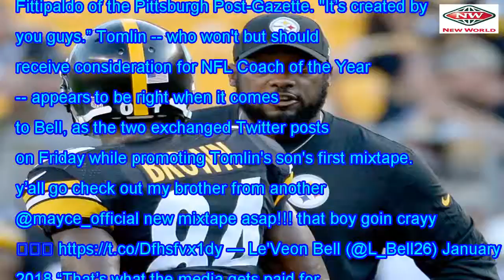Mike Tomlin to blame the media for ' distractions '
Mike Tomlin insists that there is no drama within the Steelers' locker room. On Friday, one day afte...